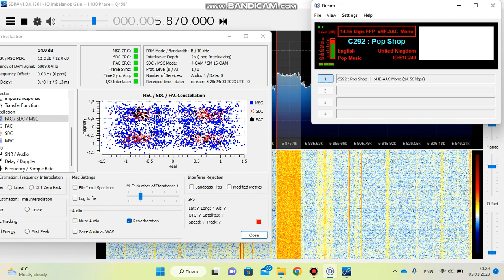Pop Shop Radio in DRM! 5875 kHz Excellent music! (March 5, 2023. 20:22 UTC) DRM in Biełaruś.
March 5, 2023. 20:22 UTC
RTL+SDR v.3. with Dream
Antenna: Degen de-31ms
Reception place: Minsk, Biełaruś